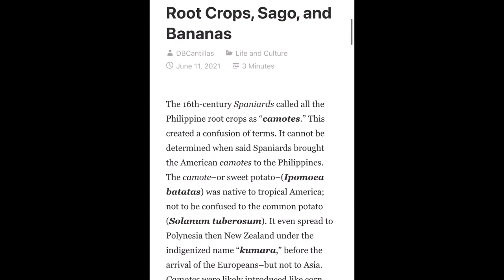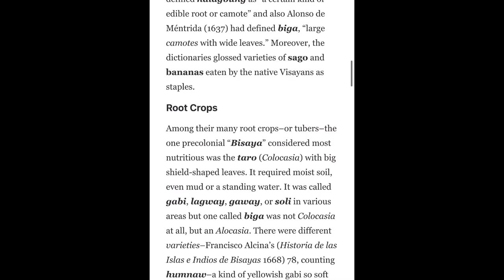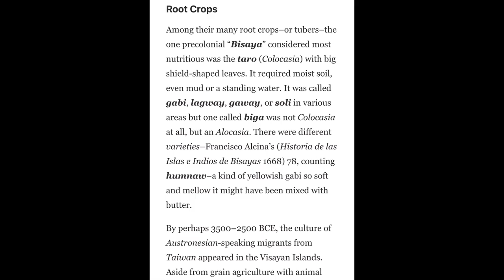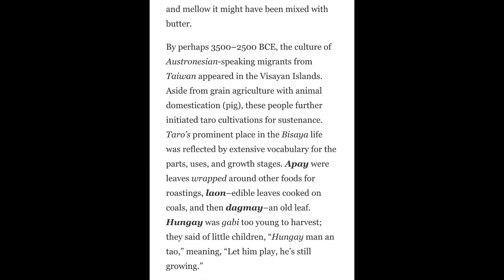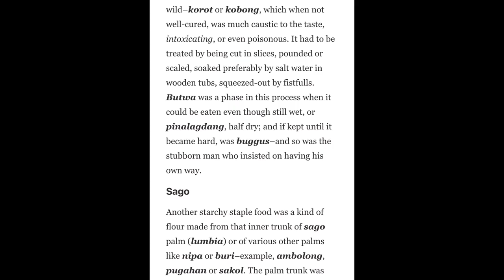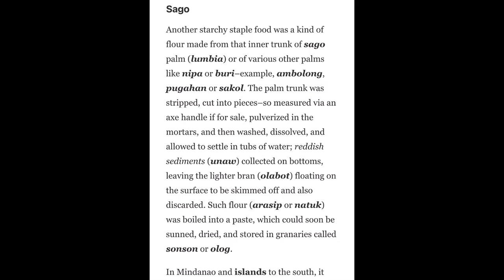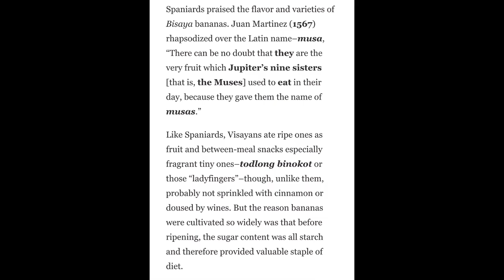Root Crops, Sago, and Bananas